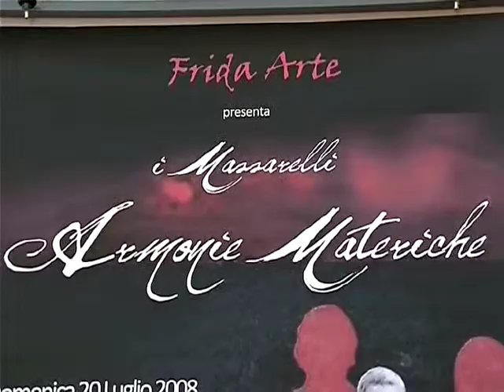Armonie Materiche i Massarelli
Mostra di sculture e quadri materici dei cugini Pino e Giuseppe Massarelli.